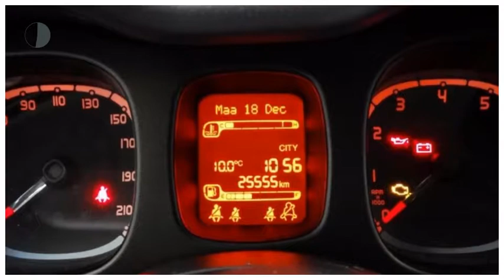Fiat Panda 0.9 TWINAIR YOUNG Airco/ ABS/ Centrale deurvergrendeling/ Radio